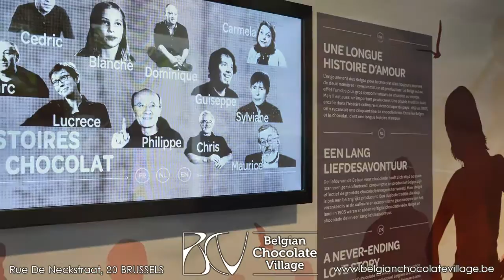Belgian Chocolate Village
The ‘Belgian Chocolate Village’ is one of the largest museums devoted to chocolate in Europe.

━━ Social Media

━━ About VISITFLANDERS

We focus on the intense experience of a place, a destination. This can involve meaningful encounters, specific activities or a sustainable travel formula. Instead of concentrating on a specific city or region, we develop broader Flemish narratives based on interdependent themes. Wherever possible, we combine these themes to further strengthen people’s experience.